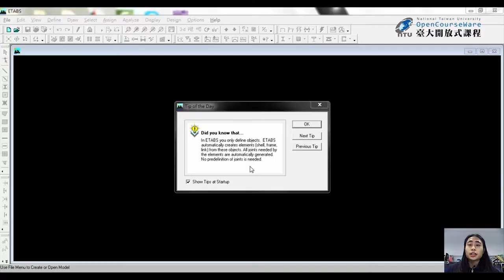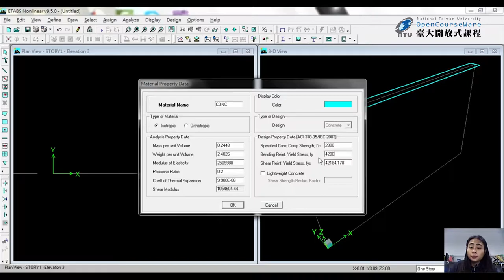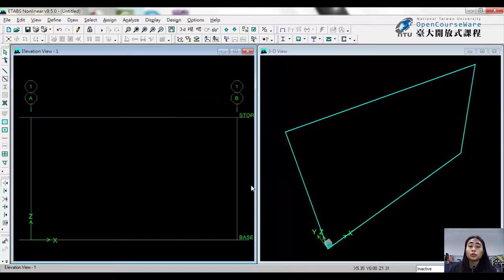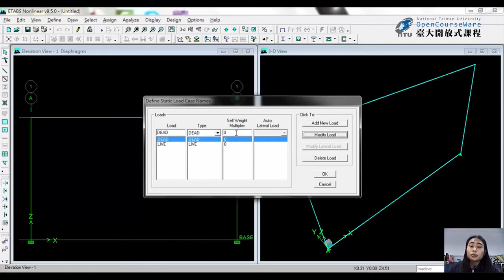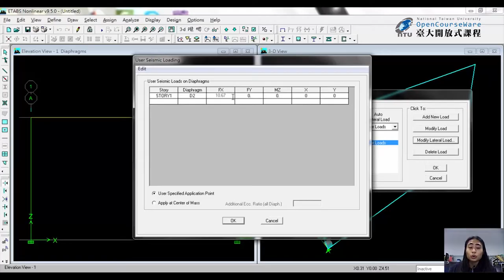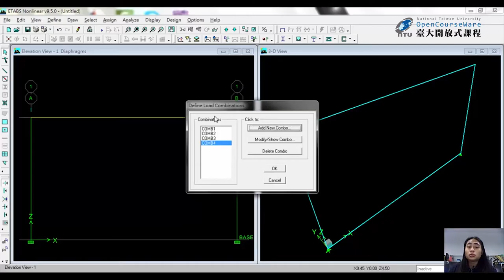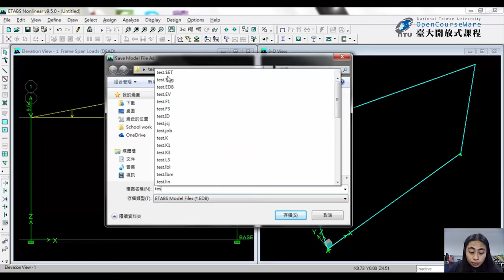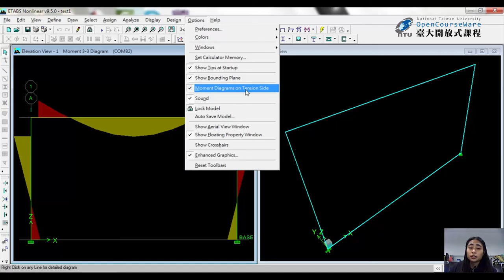結構耐震設計導論 06. ETABS 程式基本應用 (2D)